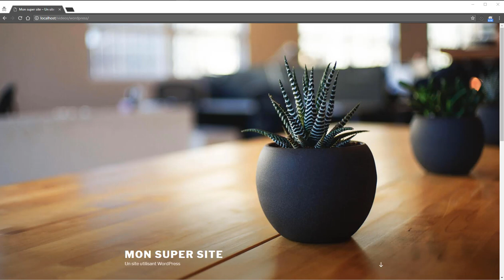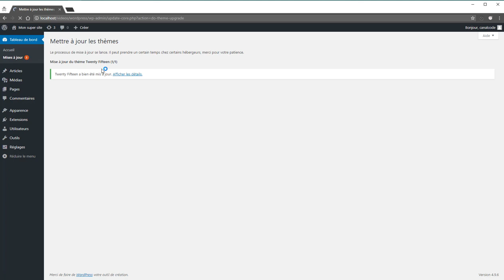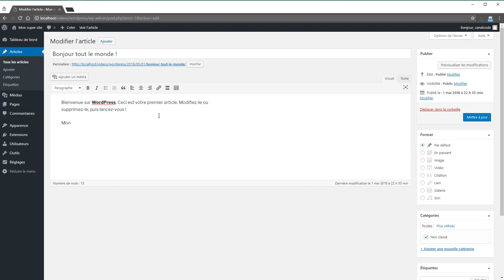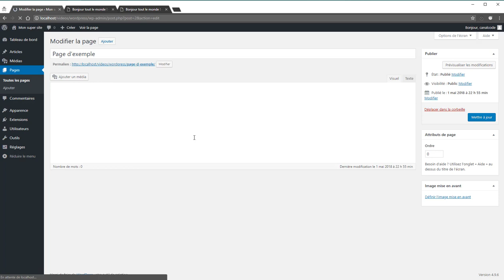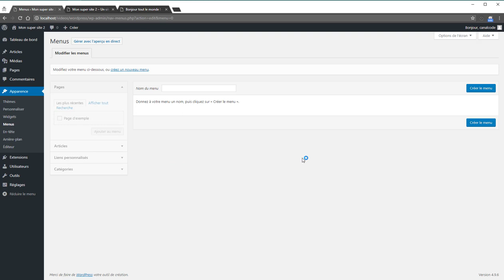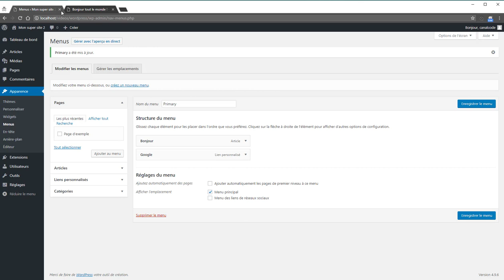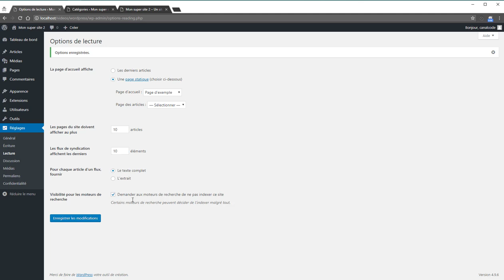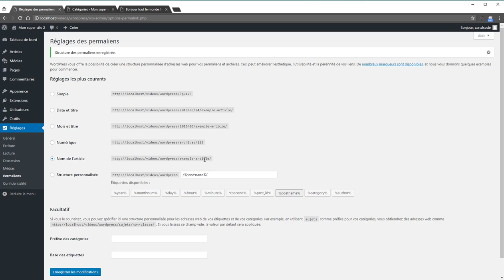Tutoriel WordPress - Découverte de l'administration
Dans ce tutoriel vidéo consacré au CMS WordPress, je vous propose de découvrir le back-office, menus après menus. Vous apprendrez à créer des pages, des articles, à configurer vos permaliens...